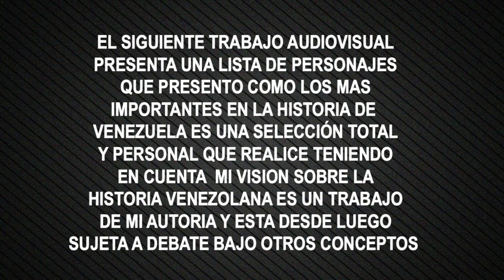Los 100 Personajes Mas Importantes de Venezuela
🇻🇪 Para buscar los personajes históricos de Venezuela más importantes debemos remontarnos a la llegada de los españoles y la resistencia de nuestros indígenas contra estos, después pasar sobre los héroes de la Guerra de Independencia de Venezuela para así posteriormente conocer a aquellos políticos, militares, artistas,  que dejaron un importante legado y aporte a nuestro país. En esta lista se mencionan algunos de los mas importantes de toda nuestra historia.

📕 El Libro de Yan es un canal de variedades destinado a entretener de manera simple con diferentes temas de interés y cultura general. Ocio y diversión de manera simple para todo ustedes. 📙